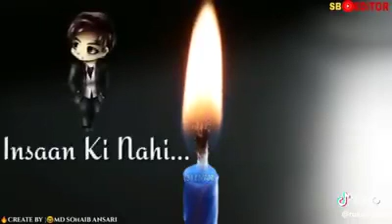100% true -M👑